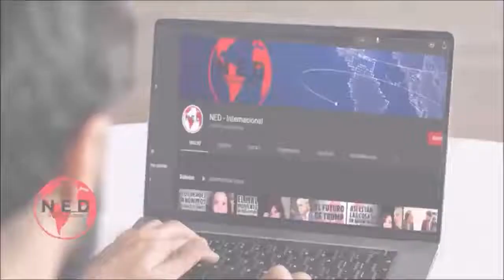EMPEZAMOS CON UNA NOTICIA GRATA EN MEDIO DE TANTAS DIFICULTADES || Londoño